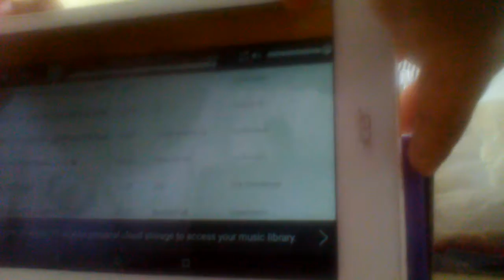Monsters vs Aliens Theme Song Reversed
This is a video of the Monsters vs Aliens Theme Song in reverse. I hope you enjoy it. :-)